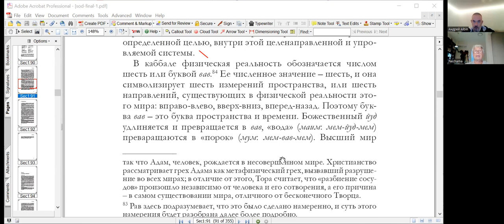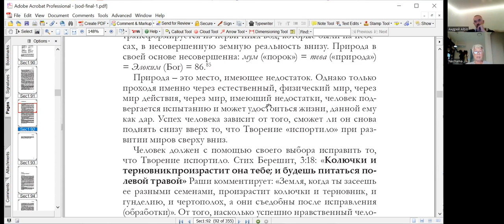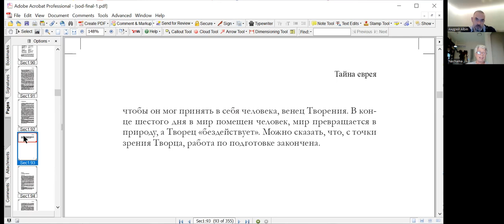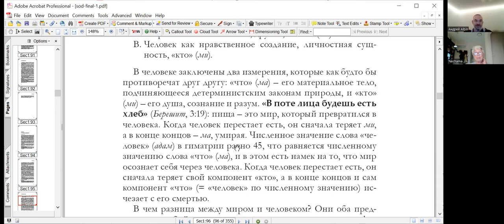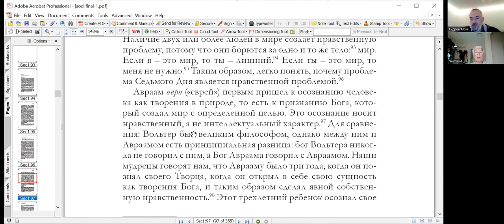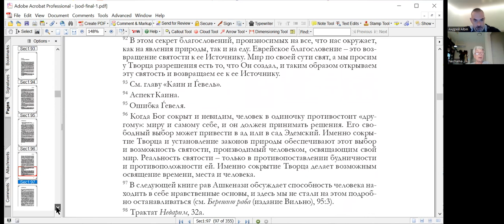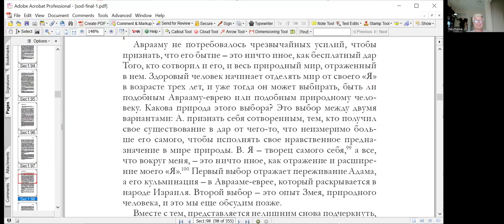«Человек и мир», курс «Тайна еврея, рав Иеѓуда Леон Ашкенази (Маниту)», Нехама Симанович